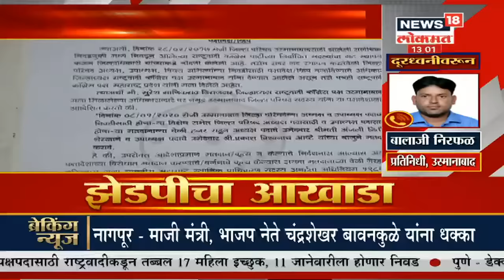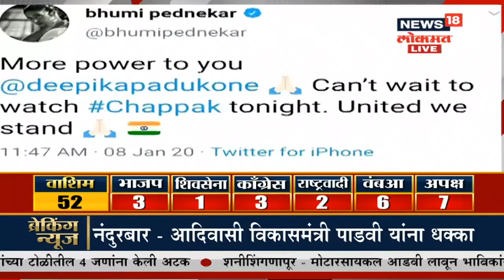Osmanabad ZP Election Result: राष्ट्रवादी काँग्रेसकडून सदस्यांना बजावण्यात आला व्हीप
उस्मानाबादमध्य़े जिल्हा परिष अध्यक्ष आणि उपाध्यक्ष पदासाठी चुरस असल्याचं पाहायला मिळत आहे.सत्तेसाठी राणा पाटील आणि शिवसेनेचे खासदार ओमराजे निंबाळकर हे पुन्हा एकदा आमने-सामने आले आहेत. राष्ट्रवादी काँग्रेसकडून सदस्यांना व्हीप बजावण्यात आला असल्याची माहिती मिळत आहे.